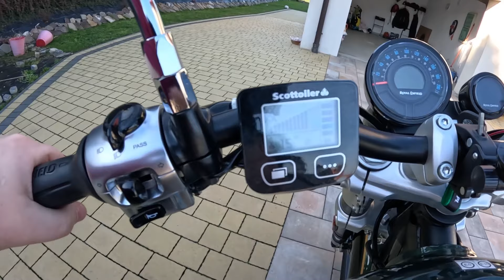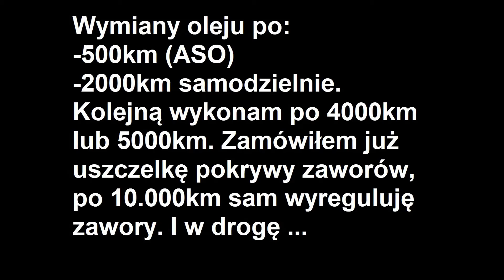3500km recenzja Royal Enfield Super Meteor 650 [2024]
Maszyna sprawuje się wyśmienicie, jestem bardzo zadowolony, dzięki Scottoilerowi łańcuch nie wymaga jeszcze naciągnięcia a regulację zaworów wykonam sam po 10.000km - zamówiłem już uszczelkę pokrywy na eBayu. Zapraszam na materiał.
GoPro Hero 12 Black Creator Edition + mikrofon Boya BY-01.